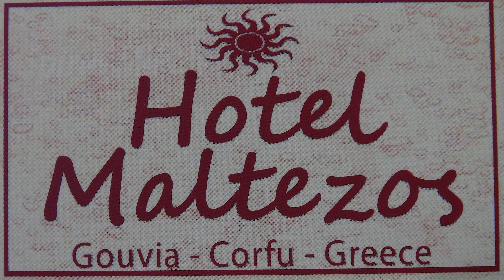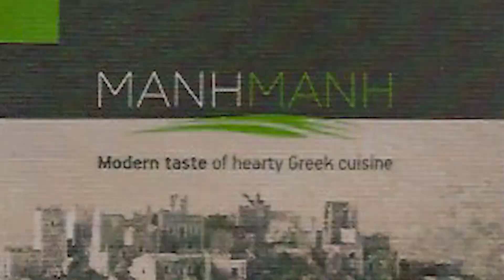The Bartley Greek Odyssey Eats!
One of 3 videos of our July/August 2018 Greece trip.  This one deals with eating in Greece, the 2nd is about sailing the Ionian Sea, and the 3rd shows the places we visited.  The link to the video of the places we visited is The link to the sailing video is